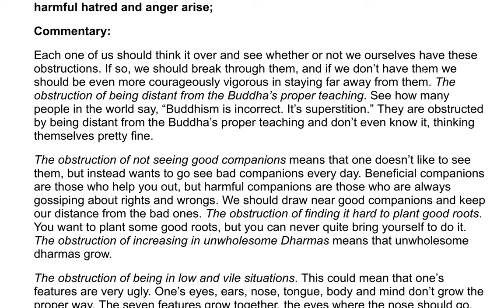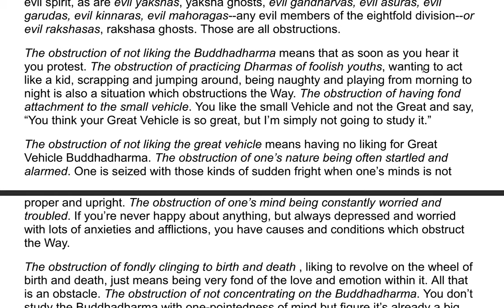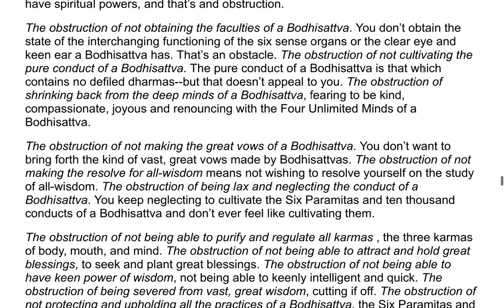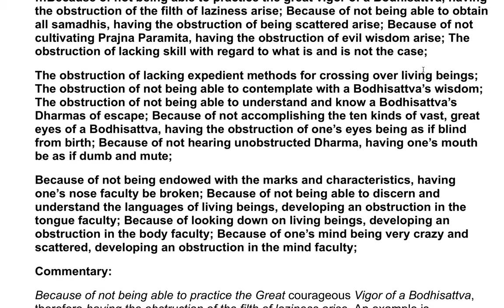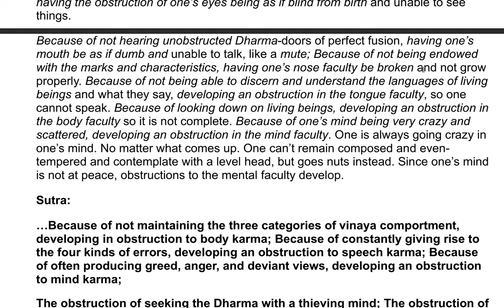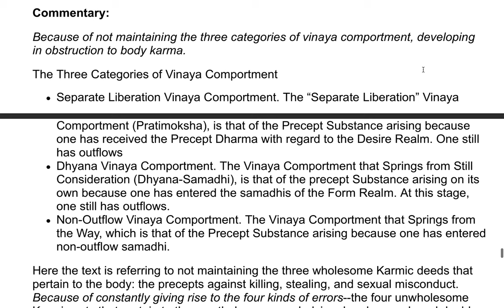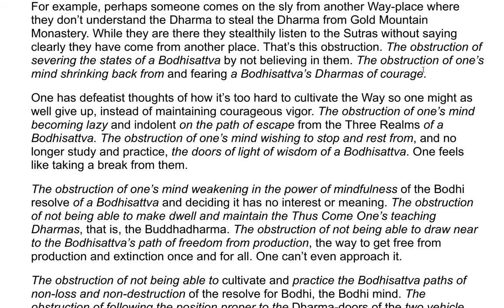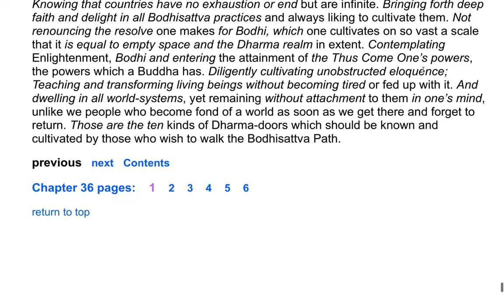The Flower Adornment Sutra - A Commentary by the Venerable Master Hsuan Hua 101